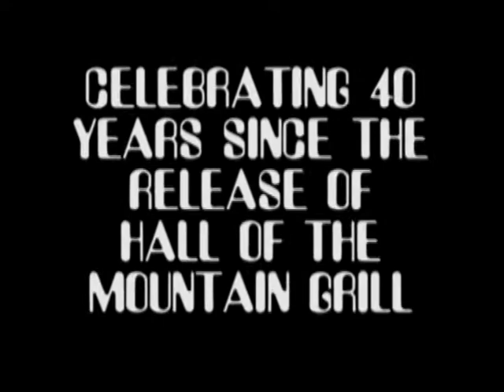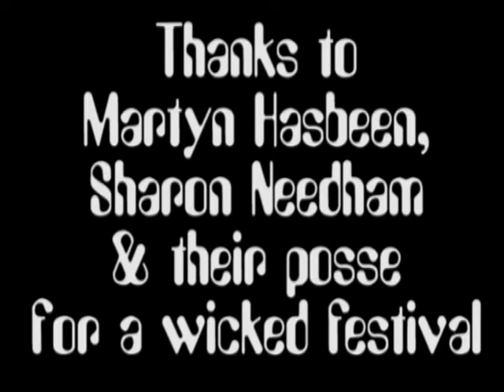Psychedelic Warlords - Psychedelic Warlords SRS 2014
Psychedelic Warlords Disappear in Smoke was recorded at The Sonic Rock Solstice Festival in Builth Wells, Wales on Summer Solstice 2014 by Dave Roberts, Lilith High and Taron High and was performed by The Psychedelic Warlords with Alan Davey on bass and vocals, Simon Wilkins on guitar, Zoie Green on keyboards, Nigel Ward on synths, Billy Fleming on drums and Craig High on vocals and sax. Dave "Flickering Light" Eyre did the projections and the sound engineers came courtesy of Amadeus Acoustics. Snake and his crew did stage management and the festival comes courtesy of the organizational prowess of Martyn Hasbeen, Sharon Needham and their posse. The song is by Hawkwind.